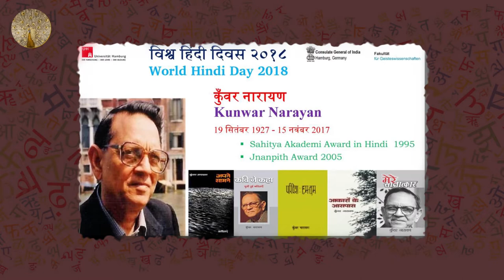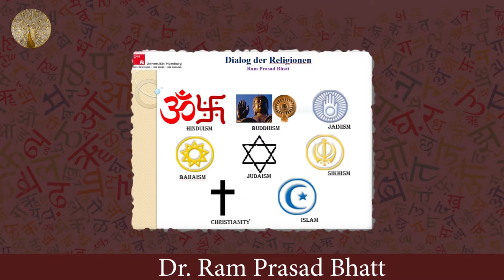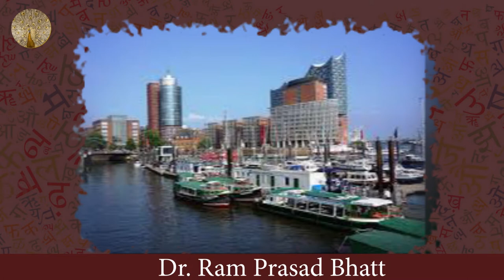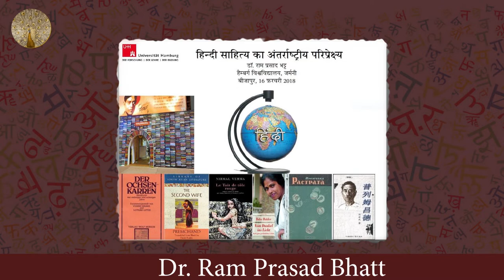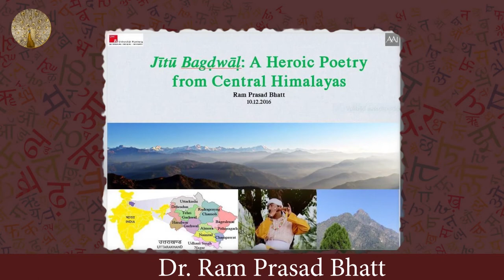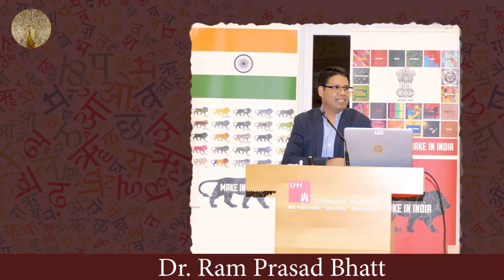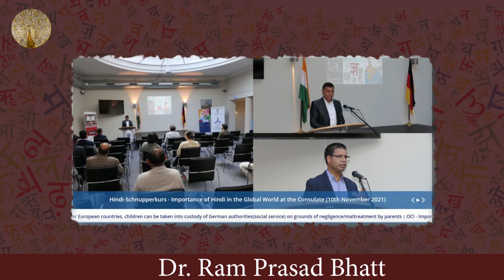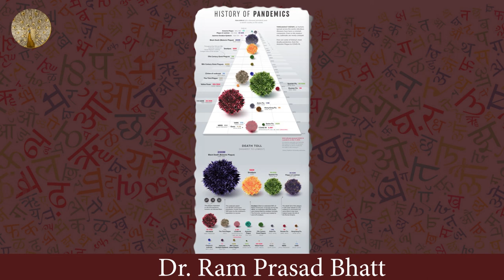Ep.65 Dr. RAM PRASAD BHATT: '' वैश्विक फलक पर हिंदी के अग्रदूत'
ABOUT Dr. RAM PRASAD BHATT